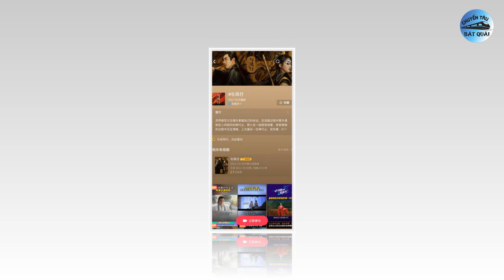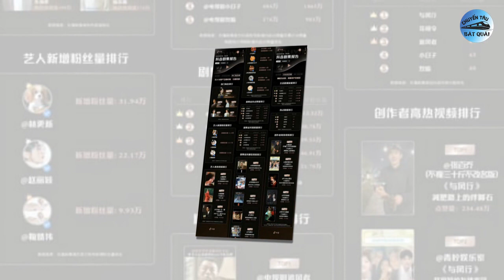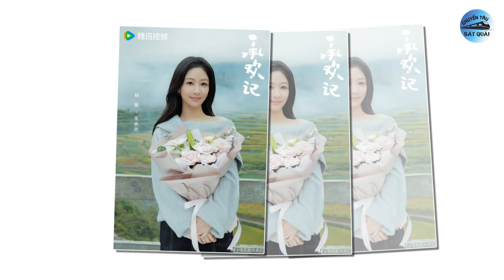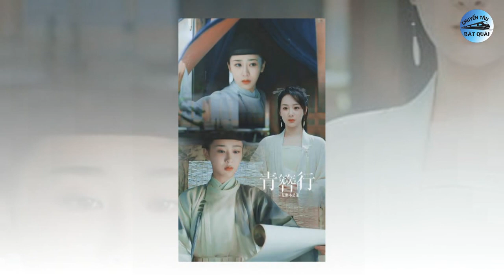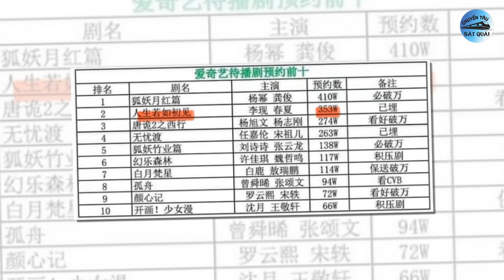Dương Tử được đàn chị TVB khen ngợi, Triệu Lệ Dĩnh tin trọng đại, Nhiệt Ba bùng nổ nhan sắc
1. Triệu Lệ Dĩnh và bạn trai thông báo tin trọng đại, các fan chúc mừng không ngớt.
Cách đây không lâu, Triệu Lệ Dĩnh đã chính thức trở lại đường đua phim cổ trang với dự án Dữ Phượng Hành. Đây là tác phẩm thứ 2 nàng tiểu hoa hợp tác cùng Lâm Canh Tân nên càng khiến công chúng ngóng đợi hơn nữa. Vừa lên sóng, bộ phim đã thu về loạt thành tích cực kỳ ấn tượng.
2. Cbiz xuất hiện mỹ nam cổ trang được khen đẹp như tranh vẽ khiến Tiêu Chiến – Dương Dương cũng khó bì kịp.
Trong giới giải trí Hoa ngữ, có rất nhiều sao nam được khen có tạo hình cổ trang đẹp. Tuy nhiên, có rất ít sao nam cứ lộ tạo hình nào là được khen tới tấp như La Vân Hi. Trong dự án phim Thủy Long Ngâm đang quy, anh chàng gây sốt với khán giả khi đẹp ở mọi tạo hình dù thường bị chê quá gầy.
3. Dương Tử được đàn chị nổi tiếng khen ngợi hết lời.
Trong số các tiểu hoa sau 90, ngoài Lý Thấm và Đàm Tùng Vận, Dương Tử là người nhận được nhiều lời khen ngợi về diễn xuất. Mới đây, cô nàng tiếp tục được một đàn chị trực tiếp đánh giá cao về tài năng cũng như danh tiếng. Cụ thể, trong một cuộc phỏng vấn.
4. Địch Lệ Nhiệt Ba bùng nổ nhan sắc trong loạt ảnh hẹn hò cùng bạn trai.
Địch Lệ Nhiệt Ba là một trong những mỹ nhân đình đám Cbiz hiện nay. Tuy sự nghiệp diễn xuất còn gây nhiều tranh cãi song nhan sắc của cô nàng luôn được xếp vào hàng cực phẩm. Cách đây không lâu, Địch Lệ Nhiệt Ba đã xác nhận trở thành nữ chính của dự án phim Kiêu Khởi Thanh Nhưỡng. Trong bộ phim này, nàng mỹ nữ Tân Cương hợp tác cùng mỹ nam Đông Cung Trần Tinh Húc.
5. Lưu Diệc Phi từng có công lớn giúp người tình, hóa ra yêu đương lâu năm cũng có lý do.
Sau thành công của siêu phẩm cổ trang Mộng Hoa Lục, vào đầu năm 2023, Lưu Diệc Phi tiếp tục tạo tiếng vang lớn với Đi Đến Nơi Có Gió hợp tác cùng Lý Hiện. Cặp đôi nhanh chóng gây sốt màn ảnh nhỏ với ngoại hình đẹp đôi và chemistry cực đỉnh. Tuy nhiên ít ai biết rằng, chính Lưu Diệc Phi lại là người giúp Lý Hiện vực dậy sự nghiệp sau một thời kỳ khó khăn kéo dài.